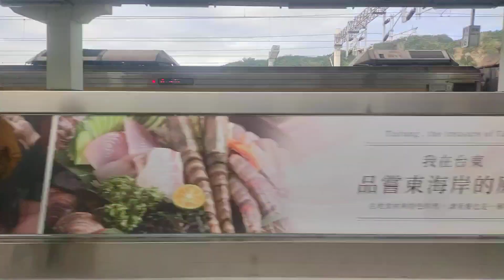303次 普悠瑪 知本➡️台東（左側窗景）片長七分鐘